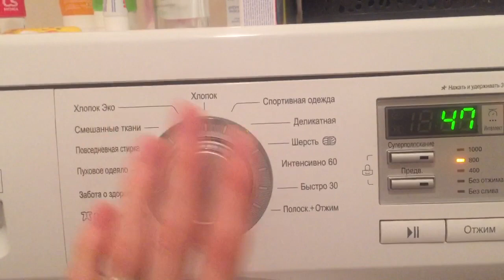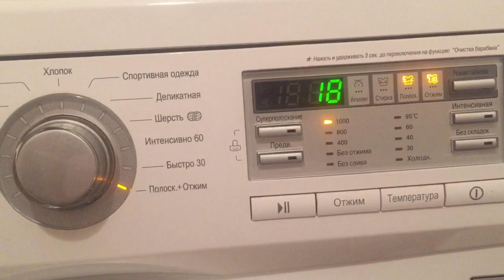Обзор от покупателя «М.Видео»: узкая стиральная машина LG M10B8ND1